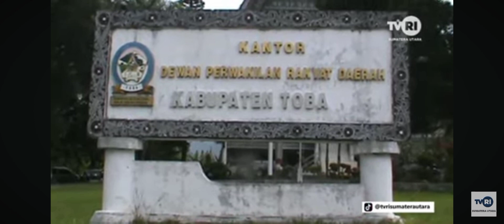Pengadaan Internet satu pintu Dinas Kominfo Toba Di pertanyakan